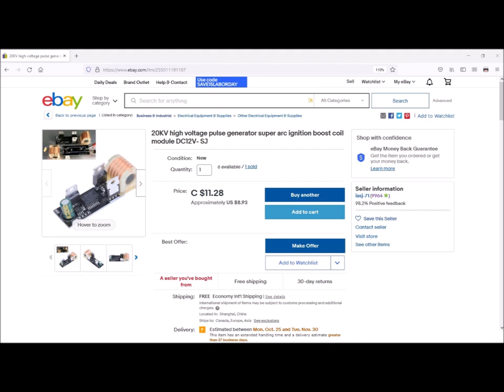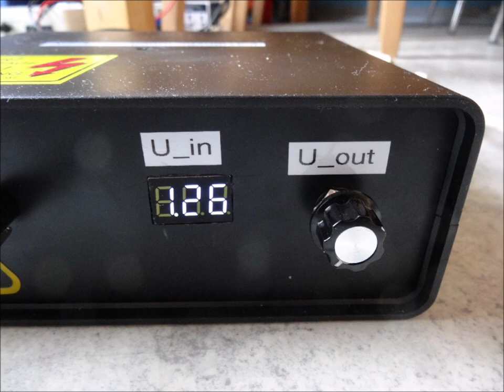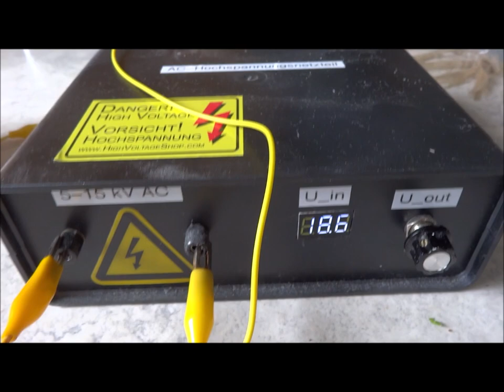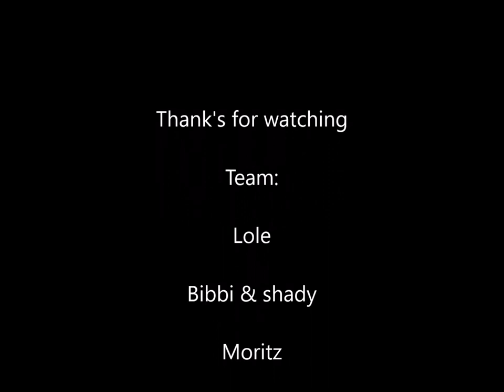Kirlian photography including a homemade AC-HV-power supply - Kirlianphotographie